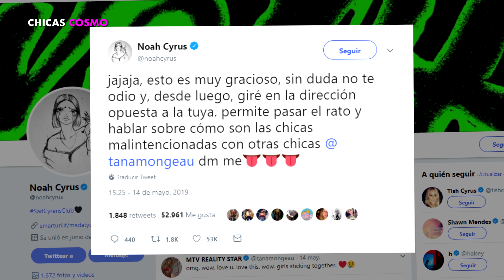TANA MONGEAU ASEGURA que NOAH CYRUS la ODlA POR CULPA de LIL XAN